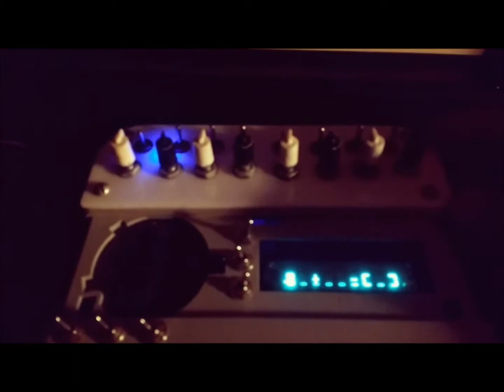Texas Instruments Modificados/Intervenidos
Speak & Ready y Speak & Math de Texas Instruments modificados, experimentando con sonidos n.n